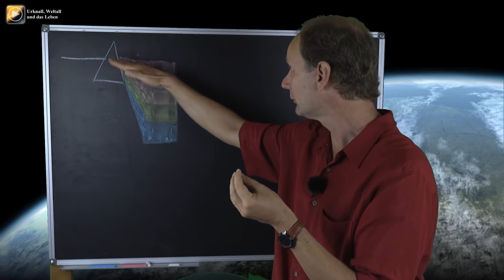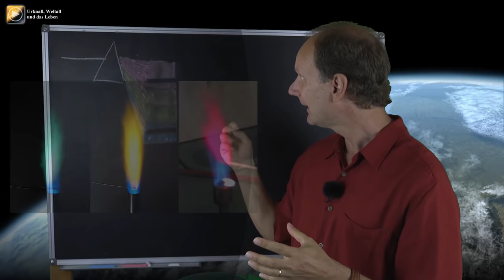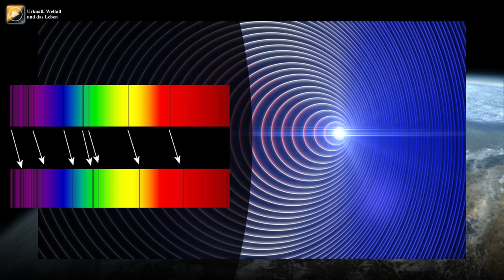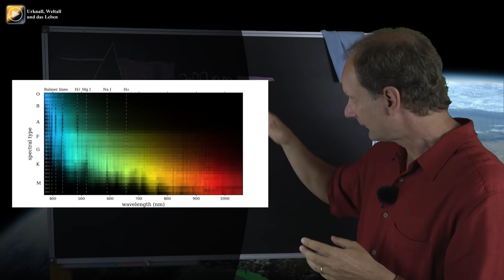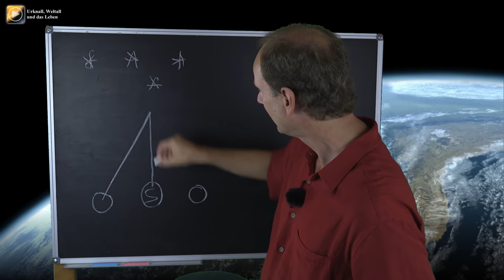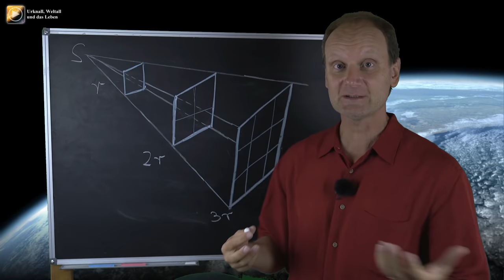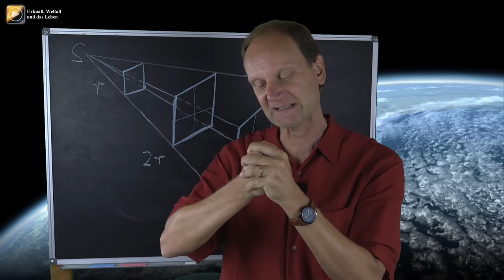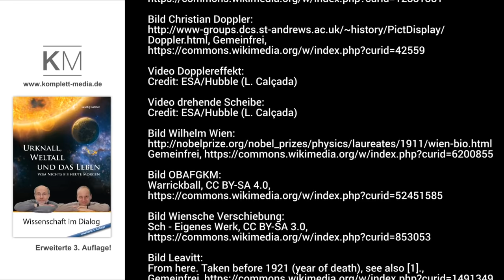Spektralanalyse • Der kosmische Code • von Aristoteles zur Stringtheorie (8) | Josef M. Gaßner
Von Aristoteles zur Stringtheorie (8): Spektralanalyse
Bei dem Versuch die Welt zu verstehen, scheinen die Sterne am Nachthimmel in unerreichbarer Ferne zu sein. Joseph von Fraunhofer, Gustav Kirchhoff, Robert Bunsen, Christian Doppler, Wilhelm Wien, Henrietta Leavitt und Subrahmanyan Chandrasekhar entschlüsseln den kosmischen Code und bringen die Gestirne in Reichweite.